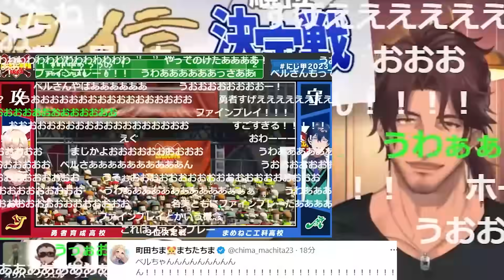【ホームラン合戦だ!】本戦で続々とホームランを打つ選手達に盛り上がるベルさん達【叢雲カゲツ/四季凪アキラ/天ヶ瀬むゆ/ベルモンドバンデラス/ガオン/葛葉/舞元啓介/にじ甲/にじさんじ/新人ライバー】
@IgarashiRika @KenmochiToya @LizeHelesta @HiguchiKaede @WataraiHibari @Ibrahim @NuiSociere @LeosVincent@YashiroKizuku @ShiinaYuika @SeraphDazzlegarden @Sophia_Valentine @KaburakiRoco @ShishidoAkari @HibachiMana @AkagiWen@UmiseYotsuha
◎配信元
【にじ甲2023】スポーツバーDERAS 2023 決勝＆順位決定戦応援配信【ベルモンド・バンデラス/にじさんじ】
【同時視聴】聖アザ野球部・男子部門、応援席へようこそ【四季凪アキラ/ガオン/叢雲カゲツ/闇ノシュウ/にじさんじ/にじ甲2023】